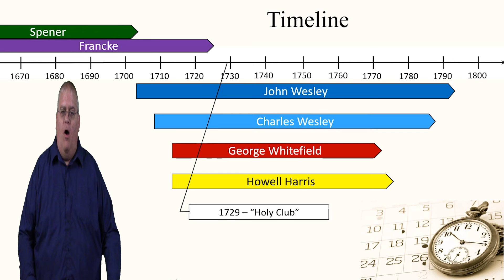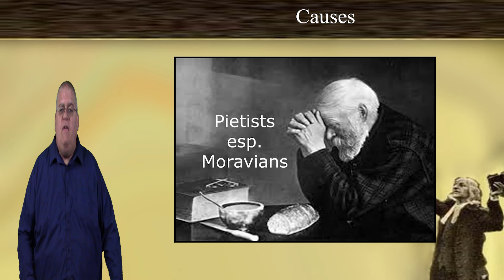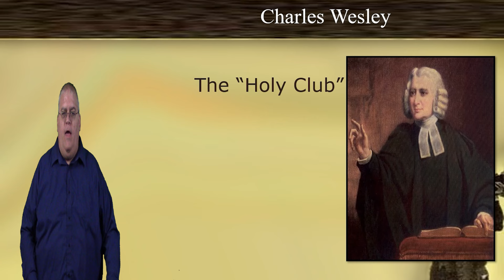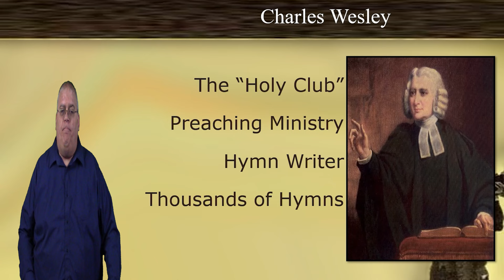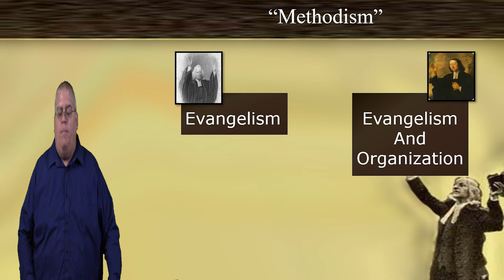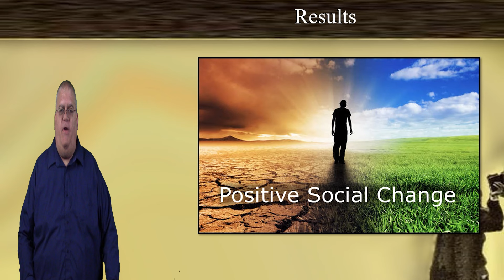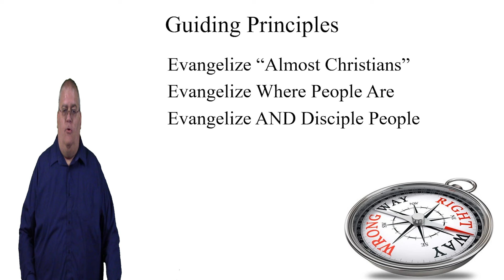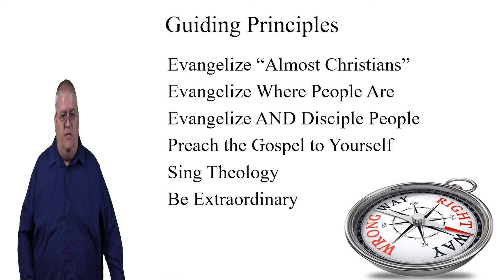History of Christianity 2 - 07b: British Evangelical Revival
The British Evangelical RevivalSecond section for the seventh module of the History of Christianity 2 course. for the full course.00:00 Intro01:03 Timeline02:02 Context05:05 Causes06:08 Revival08:03 Welsh Revival09:31 The Holy Club10:51 George Whitefield16:30 Charles Wesley17:36 John Wesley26:10 Methodism28:40 Results33:29 Summary34:17 Discussion Questions36:00 Guiding Principles44:39 Conclusion